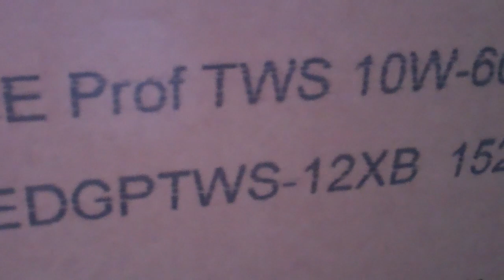Earl 3/13/13 - Day 822